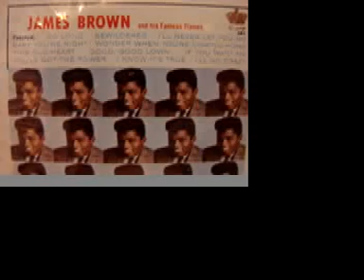Mr. James Brown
Thank you so much James.